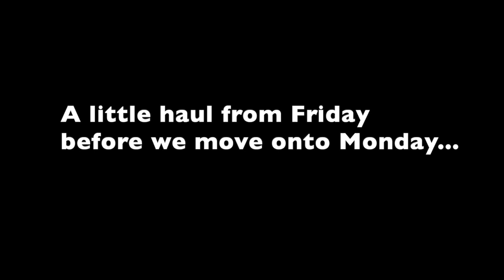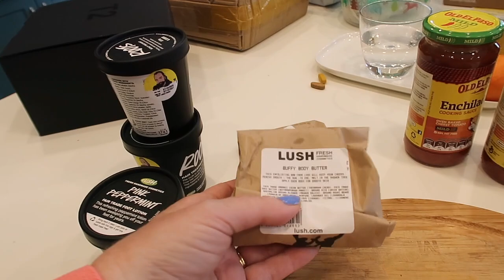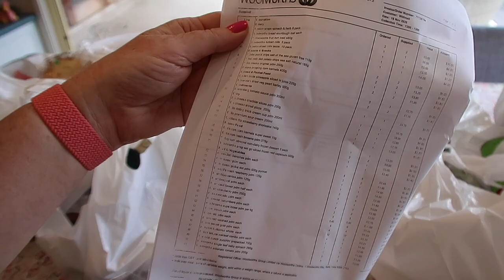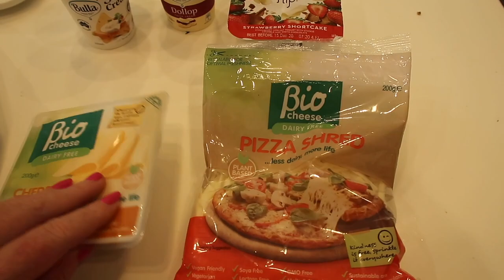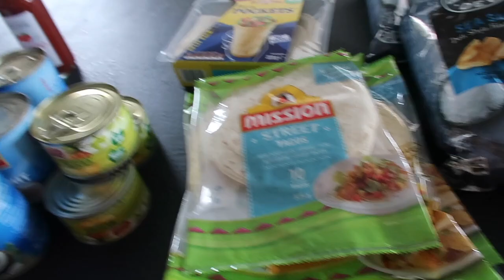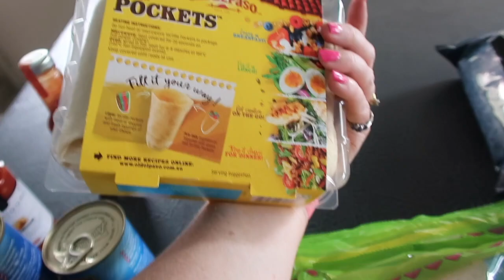My kind of gift & grocery haul : VLOG - 16th November, 2020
This vlog starts with a gift and small haul. Then a rather chatty start to the days vlog, which includes a grocery haul from Woolworths.